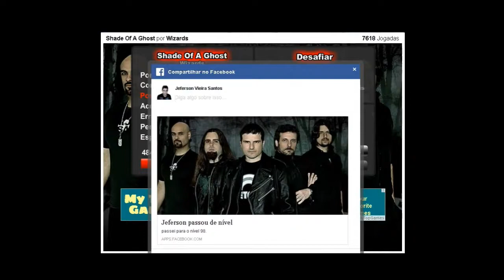GF Wizards - Shade Of A Ghost Expert RECORD (45852)